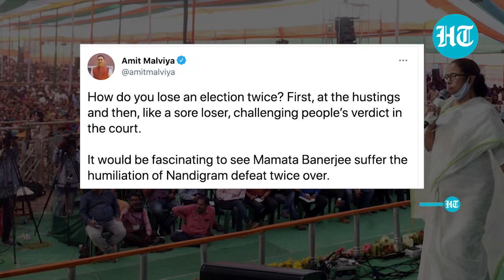Battleground Nandigram Returns: This time in court as Mamata and Suvendu fight it out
Mamata Banerjee has moved court against her first electoral loss in over 30 years. On June 18, the Calcutta High Court deferred hearing on her petition to June 24. The West Bengal Chief Minister has alleged that counting of votes was not done properly in the constituency of Nandigram, in the recent Assembly elections. The Trinamool Congress chief lost to her protege-turned-nemesis Suvendu Adhikari, who had defected to the BJP before the polls. Meanwhile, BJP wants Mukul Roy, who switched from BJP to TMC after the elections, to be disqualified as an MLA.